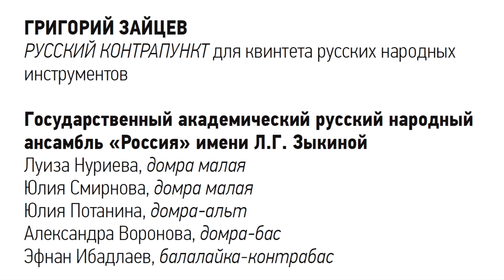Grigory Zaytsev "Russian counterpoint" | Григорий Зайцев "Русский контрапункт"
Grigori Saizew "Russische  Kontrapunkt"